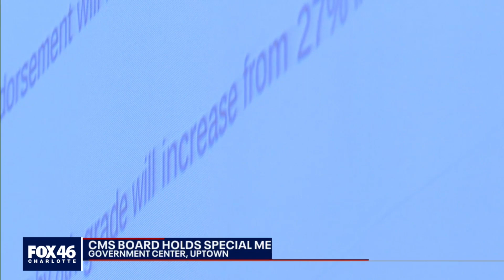CMS Board meeting tackles plan to improve student outcomes and education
After a tense school board meeting that totaled more than five hours Tuesday night, the CMS Board of Education came back to discuss details on student outcomes, and what they want to see as part of a long-term plan for tackling education throughout the district.